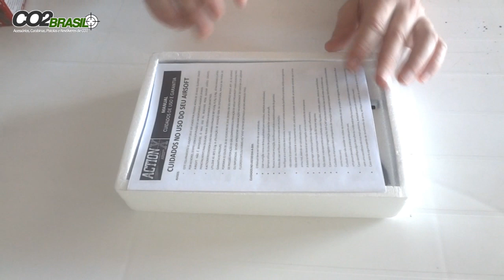Pistola Colt Delta Elite Cybergun 6mm Spring